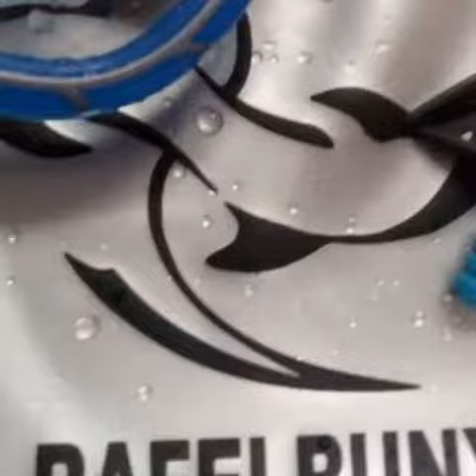Ens quedem a casa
Març 2020 confinament a casa per la Covid-19, tornarem més forts!!